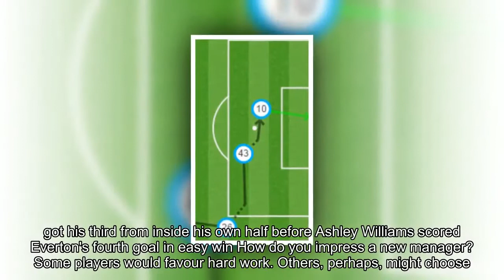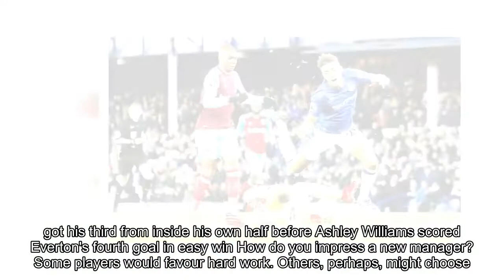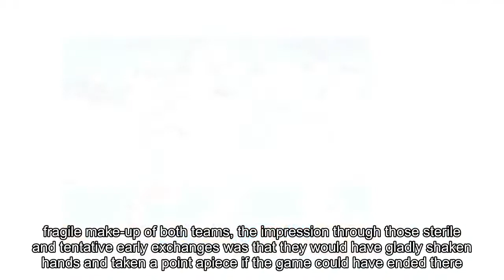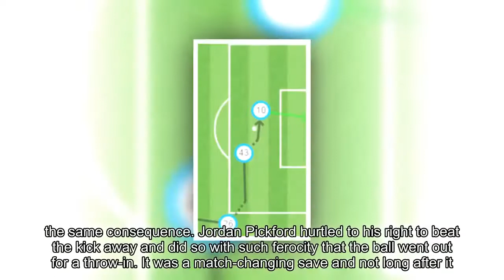Everton 4-0 West Ham- Captain Wayne Rooney bags fantastic hat-trick with strike from his own half as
Everton 4-0 West Ham: Captain Wayne Rooney bags fantastic hat-trick with strike from his own half as Sam Allardyce watches on from the stands ahead of his unveiling as manager at Goodison Park
New Everton manager Sam Allardyce was watching on from the stands at Goodison Park on Wednesday night
It was David Unsworth's last game in charge following the sacking of former boss Ronald Koeman in October
Everton won a penalty after Dominic Calvert-Lewin appeared to be taken down by goalkeeper Joe Hart
Hart saved Wayne Rooney's penalty but he couldn't stop the striker heading past him on the rebound
Rooney doubled his tally just 10 minutes later when he slotted past Hart at his far post from inside the box
West Ham's Manuel Lanzini saw his penalty saved in the second half as the Hammers chased a comeback
Rooney got his third from inside his own half before Ashley Williams scored Everton's fourth goal in easy win
How do you impress a new manager? Some players would favour hard work. Others, perhaps, might choose a willingness to listen and learn.

Then there is the Wayne Rooney way. Only the special ones can delve into the realms of fantasy and raise a stadium to its feet but that is what this gifted individual did. If Sam Allardyce feared he was arriving at Goodison Park to see the dying of Rooney's light, he will be thinking again.

Rooney had already scored twice when Joe Hart attempted to clear his lines and fired the ball into Everton's half. Still out of his goal, the home crowd shouted 'shoot!' and that's what he did, drilling the most glorious drive from 70 yards like an arrow into the Gwladys Street net.
That is as good as I have ever hit a football,' he said and for good reason. In real time, you knew it was glorious but with each replay, from every angle, it got better. It was the strike of a genius and ensured David Unsworth, the caretaker manager, could end his reign on a high.

Allardyce, when he was England manager, said Rooney could play anywhere and that's what he did against West Ham, dropping deep, splitting his two central defenders at times, even running back deeper than the left back Cuco Martina.

Most importantly, he played brilliantly. It is a national hobby to pull Rooney to pieces but this was a reminder that he can still make the magic happen. Allardyce, watching in the Directors Box alongside Farhad Moshiri, will be relishing the chance to rekindle this relationship.
Such was the fragile make-up of both teams, the impression through those sterile and tentative early exchanges was that they would have gladly shaken hands and taken a point apiece if the game could have ended there and then.

No confidence, however, is usually a recipe for mistakes and, sure enough, two errors in a flash transformed the contest. The first came from Pedro Obiang whose failed tackle allowed Dominic Calvert-Lewin to scurry clear, the second came from Joe Hart, who chopped down the young striker.

Hart tried to argue his case but it was the clearest penalty you could wish to see and, strictly speaking, the England international should have been sent off, given he was the last man. Only the fact Calvert-Lewin was running on an angle, slightly away from goal, saved him.
Everton didn't have to be brilliant but they were organised and committed and wanted it more. Those traits enabled them to get the decisive second in the 29th minute when Tom Davies charged down the right and crossed to Rooney, via deflection from Jonjoe Kenny, did the rest.

West Ham, belatedly, started to find some rhythm, emerging for the second half with a Moyes scolding ringing in their ears - 'we told them we wouldn't accept that,' he said - and going out with a whimper at venue with so many memories was not going to be tolerated.

So they began to push. Everton, nerves starting to take hold, allowed themselves to be forced back and in the 52nd minute, they came within a whisker of being punished when Aaron Cresswell cracked the crossbar with a piercing drive before Marko Arnautovic fluffed a chance.

The warning wasn't heeded and just before the hour, they won a penalty, Ashley Williams chopping down substitute Diafra Sakho. The onus fell on Manuel Lanzini to keep his nerve but he aimed for the same corner as Rooney and suffered the same consequence.

Jordan Pickford hurtled to his right to beat the kick away and did so with such ferocity that the ball went out for a throw-in. It was a match-changing save and not long after it was followed by a match-defining goal.

Williams provided the footnote with a glancing header but the night was all about one man - and, for all the chatter about Allardyce, it did not belong to him. After all the negativity and dissent, Everton's No 10 cleared the gloom. Sam, most definitely, will play him again.